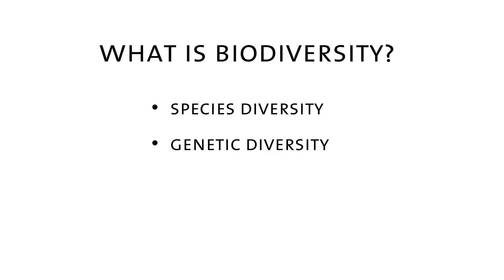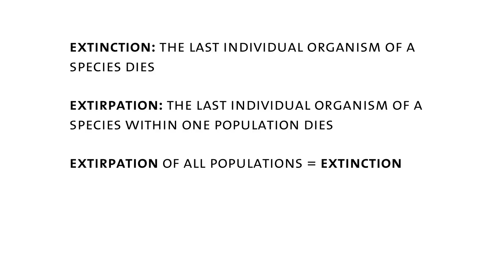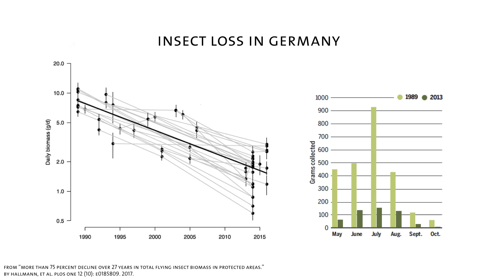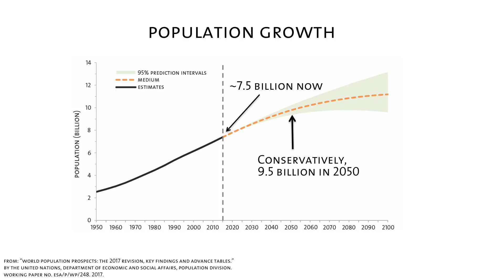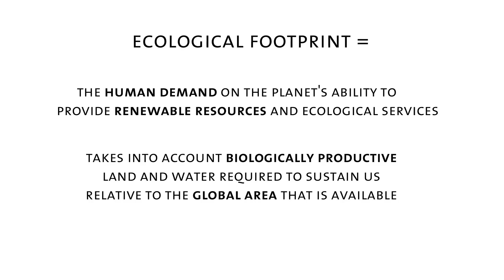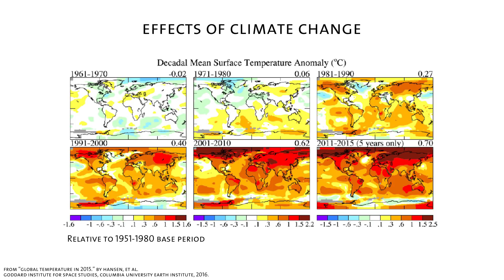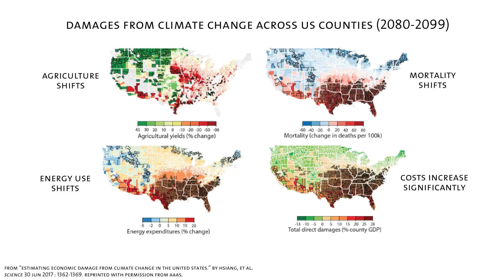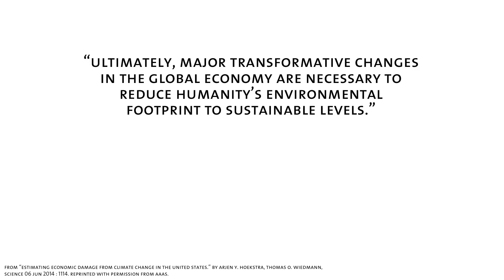The Sixth Extinction: Biodiversity Under Threat - AMNH SciCafe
Museum curator Joel Cracraft presents evidence that the sixth extinction is here. Join him as he explores how the earth has changed dramatically in recent decades, and where its fate might be heading if we continue on our current path. This SciCafe took place at the Museum on December 6th, 2017.

Or search for Science@AMNH on iTunes, Soundcloud, or wherever you get your podcasts.

For information on upcoming events at the museum, including future SciCafes, visit AMNH.org/calendar.

The Museum has made this video available for your personal, educational use. You may not use this video, or any part of it, for commercial purposes, nor may you reproduce, distribute, publish, prepare derivative works from, or publically display it without the prior written consent of the Museum.